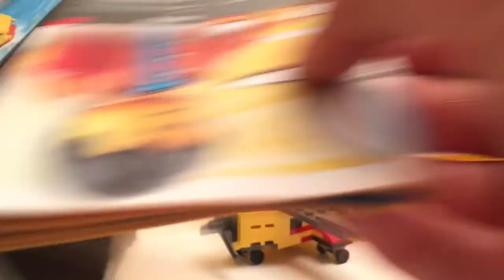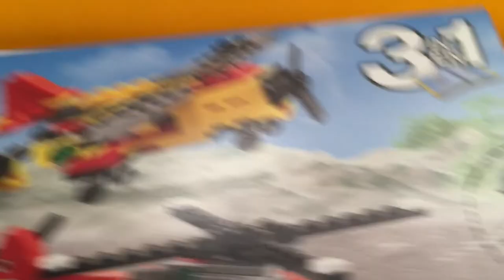LEGO CARGO SHIP 3 IN 1 CREATOR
Hey guys! Today we have the Lego Creator 3 in 1 Cargo Ship.This is the third cargo hauler that we've built and they are all amazing. Lego Creator is just awesome with these sets because you really get 3 toys in one. Thanks Lego!

All toys, books and games are bought NEW from Walmart, Target, Disney Store, Toys R Us and Amazon.